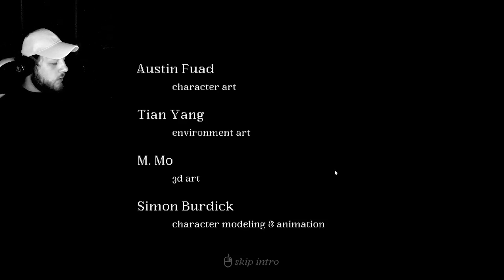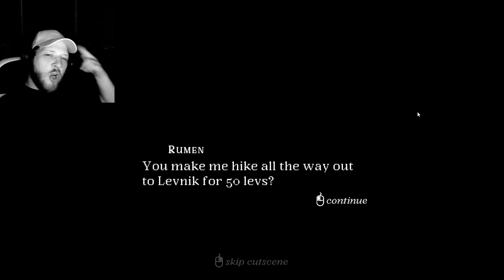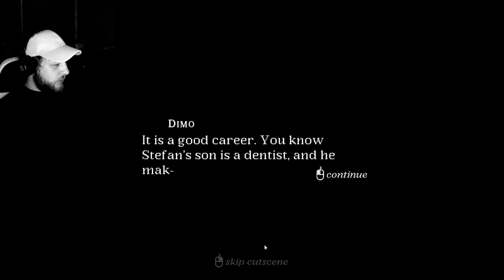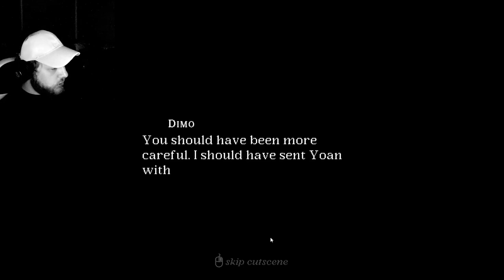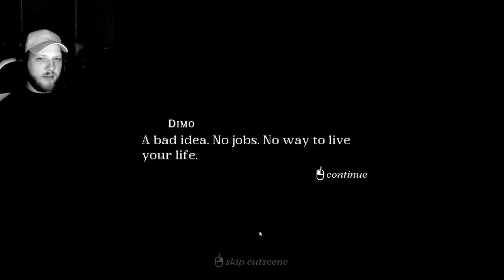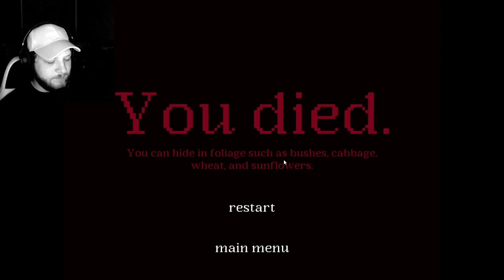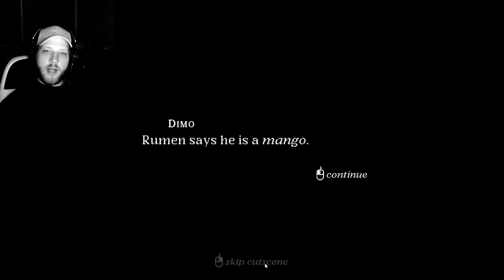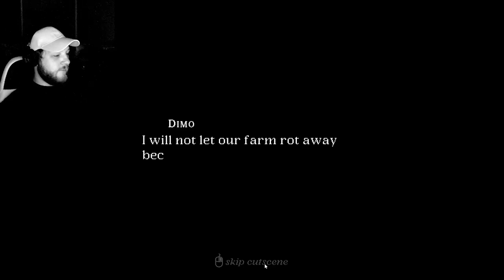The Stoevi Curse Ep. 1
Hey guys! Bucklin here to bring you another video! Today we are playing a game called The Stoevi Curse.
If you enjoyed the video, make sure to leave a like, be sure to subscribe if you want to see more of me, and make sure to hit that bell button so you are always up to date on when I release new content!

TikTok and Instagram - bucklinftr

With all that being said, let's Bucklin for the ride!